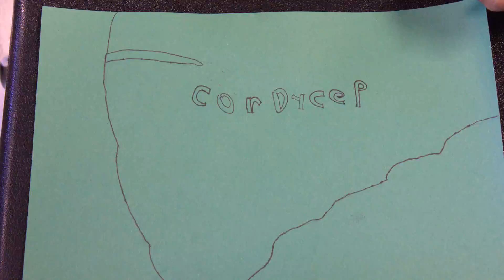The Cordyceps Virus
by Teva and Andrew